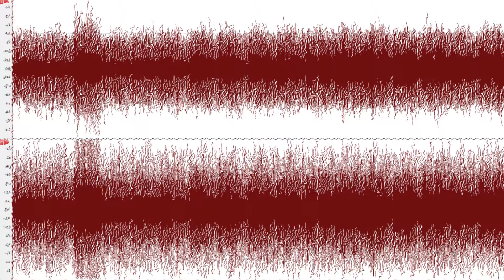About Time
"About Time". Music and all instruments by Mikael Lammgård, 1999.